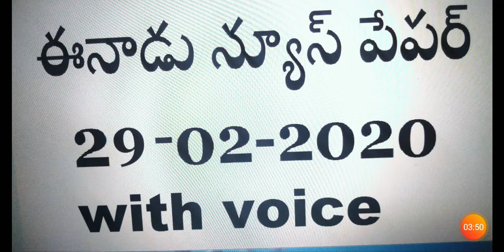Eenadu news paper 29-02-2020 with voice.